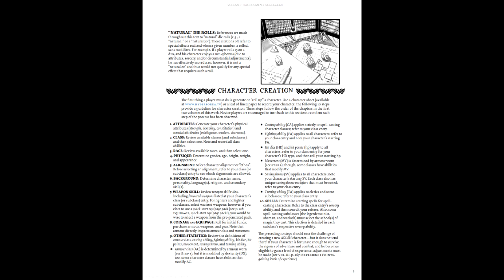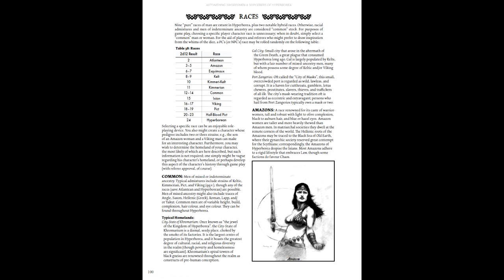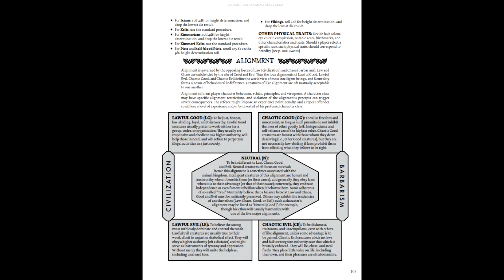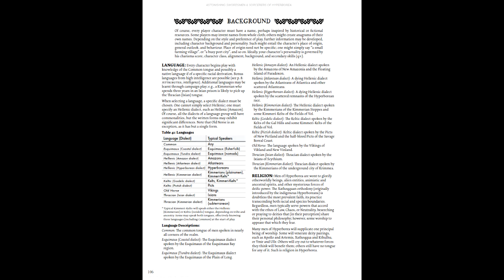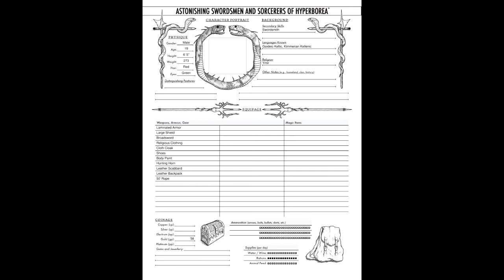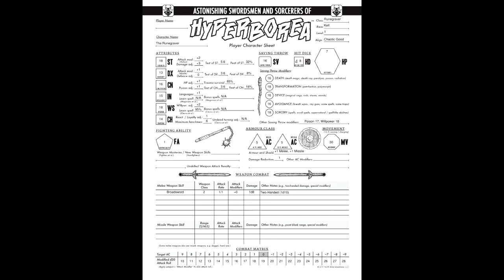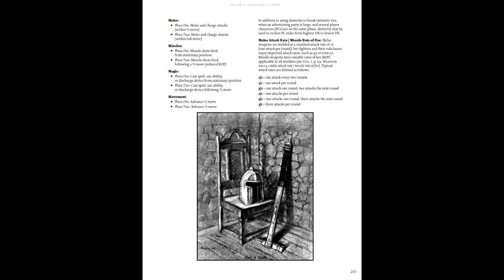Gaming Monk Review #17: Astonishing Swordsmen & Sorcerers of Hyperborea, 2nd Edition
Gaming Monk Reviews returns with an adventure into the lands bleak, brutal, and shirtless. Just remember folks, Crom does not carry on.